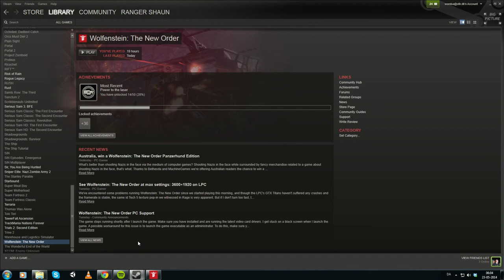Wolfenstein: The New Order - Max settings - No commentary - Part 20